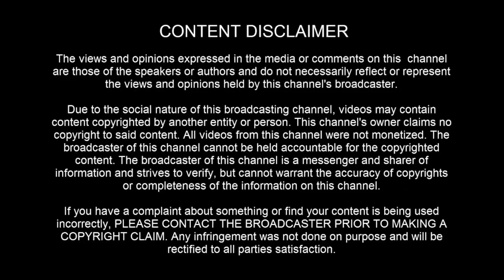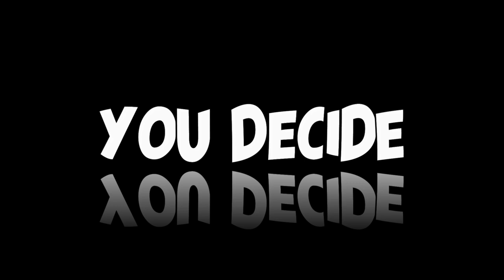UAP SIGHTING: PHILADELPHIA / NEW JERSEY REGION, APRIL 2024 - [06/17/2024]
[ LEGAL STUFF ]

3AM LOWDOWN DOES NOT CLAIM ANY RIGHTS OVER ANY OF THE GRAPHICS, IMAGES, VIDEOS, SONGS USED IN THIS VIDEO.